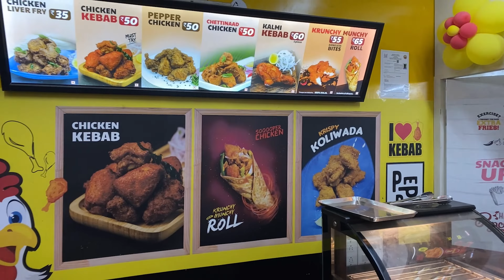KOLI HUT / FIVE STAR CHICKEN / EERAL FRY /AFFORDABLE PRICE /BEST CHICKEN FRY IN SPR / ABDULSVISION .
HEY GUYS WELCOM TO MY VISION...
Koli Hut and Five Star Chicken
Here ellam dishumm nallaserundhichi and affordable price la cheese shots must try and eeral dish differentahh erukum
So Try Pannuga Kandipah Try Pannuga.

Location!
Near 2020 dress shop, sriperumbudur to pondhamalli road
Shop Contact
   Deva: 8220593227